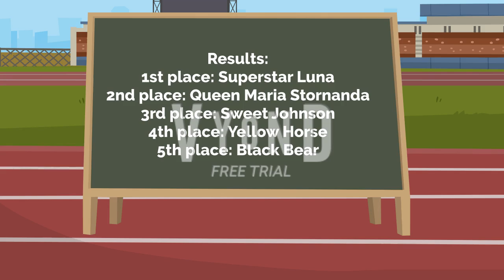Character Elimination Season 1 Episode 5 (VOTING CLOSED)